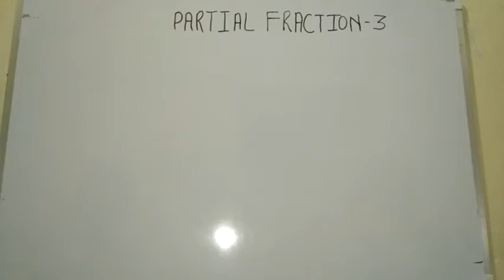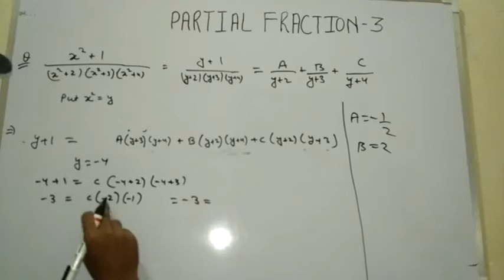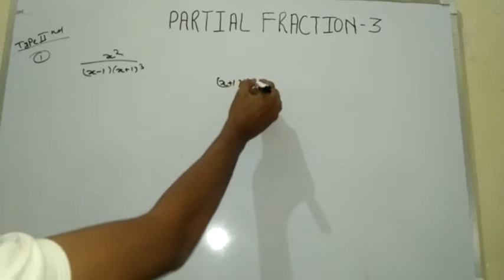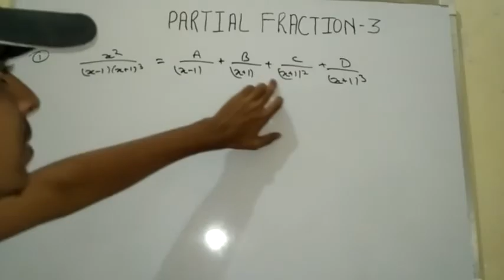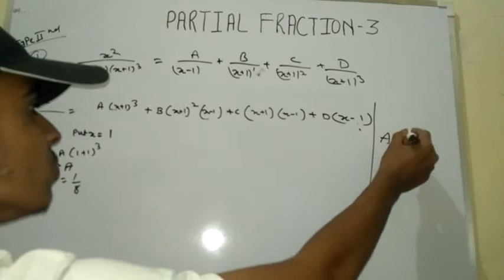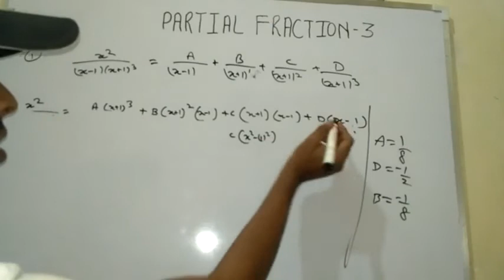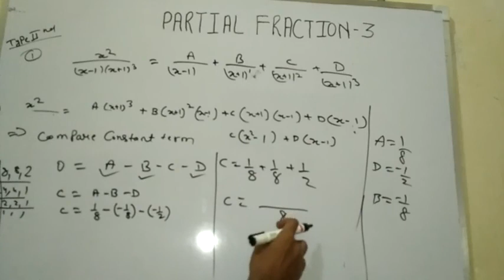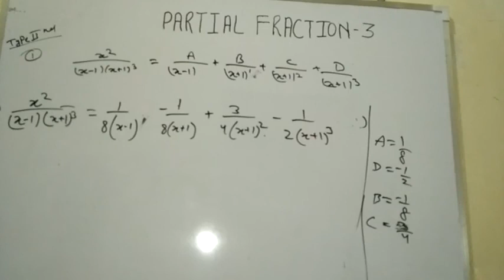Partial Fractions :03 | Shortcut | Hindi | English Subtitles [CC]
Easy method of solving problem on partial fraction , and I hope you learn perfectly from my tutorial . Please guys if you any problems tell me in comments box.